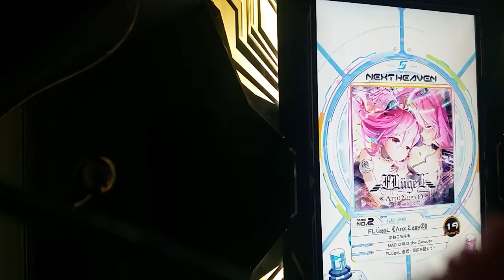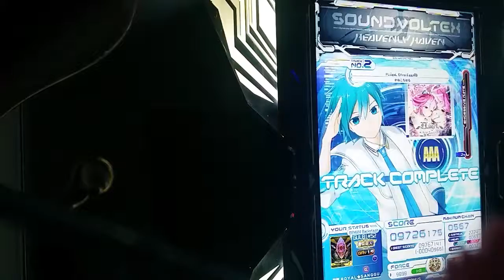[SDVX] FLügeL《Λrp:ΣggyØ》(GRV)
Lv19